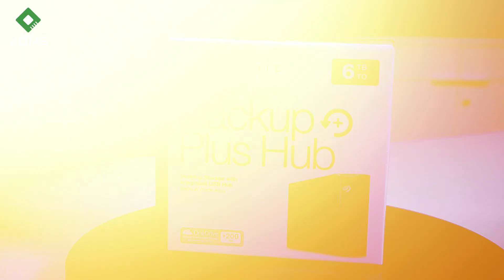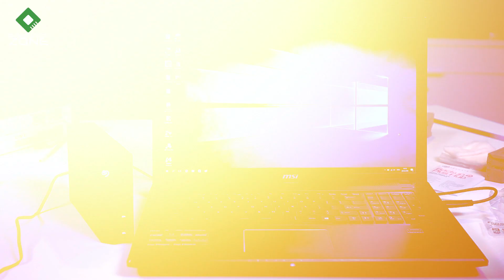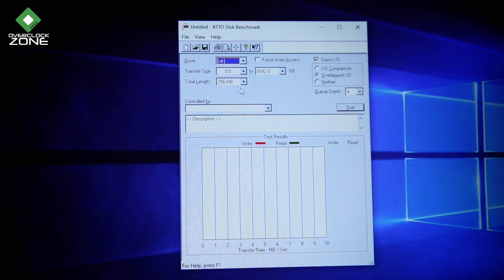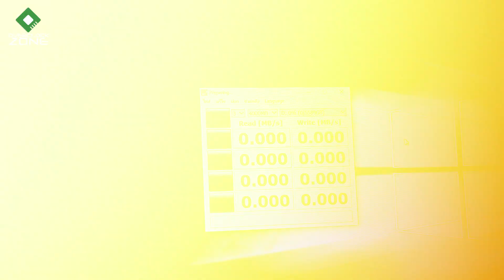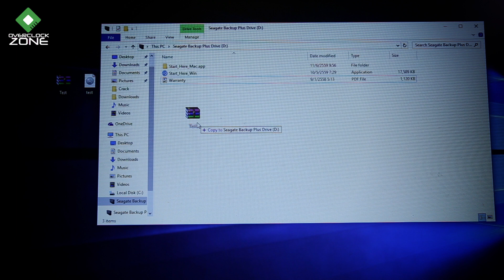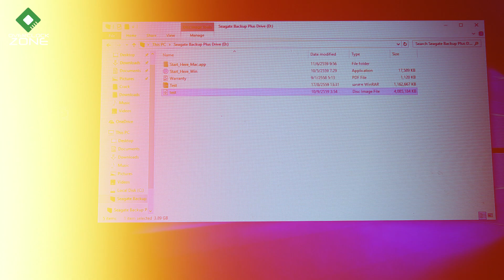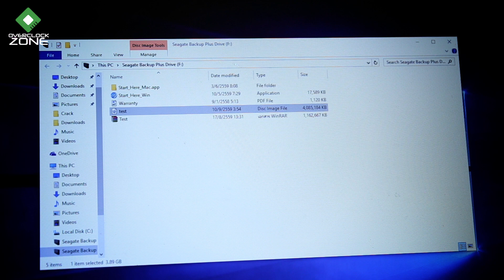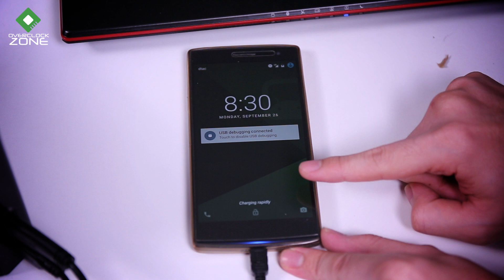รีวิว Seagate Backup Plus Hub 6TB : External Storage พร้อม USB Hub ในตัว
ถ้าพูดกันถึงปัญหา Storage เต็ม หลายๆคนที่เป็นผู้ทำงานกับข้อมูลเยอะๆ ไม่ว่าจะเป็น Production House หรือว่าช่างภาพ นักตัดต่อวีดีโอทั้งหลายคงเจอกันบ่อย เพราะว่ายุคนี้ Content ประเภทเหล่านั้นมีขนาดใหญ่เหลือเกิน จะให้รื้อคอมมาเพิ่ม HDD บ่อยๆมันก็คงจะลำบากไปซักหน่อย.. วันนี้เราเลยมีโปรดักส์ที่เรียกได้ว่าเป็น Storage แบบติดตั้งภายนอกมารีวิวให้เพื่อนๆได้ดูกัน Seagate Backup Plus Hub 6TB ซึ่งเชื่อมต่อผ่าน Interface USB 3.0 ที่เพียงแค่เสียบกับ USB 3.0 ก็สามารถใช้งานได้เลยไม่ต้องลง Driver อะไรทั้งสิ้น เรื่องความเร็วก็เรียกได้ว่าแรงไม่แพ้กับ Internal Storage เลย / และที่สำคัญคือตัวนี้เวลาเสียบแล้วจะไม่เสียพอร์ต USB ไปฟรีๆ แต่จะได้เพิ่มมาอีกด้วยจาก USB 3.0 Hub ทั้งสองพอร์ตทางด้านหน้า ที่สามารถเชื่อมต่อ Storage เพิ่มเติมได้ไม่มีที่สิ้นสุด รวมไปถึงใช้ชาร์จอุปกรณ์อะไรต่างๆก็สามารถทำได้

ราคา (ขึ้นอยู่กับขนาด) : 5,890 บาท (4TB) - 13,400 บาท (8TB)

by OverclockZone TV#2 EP.#348